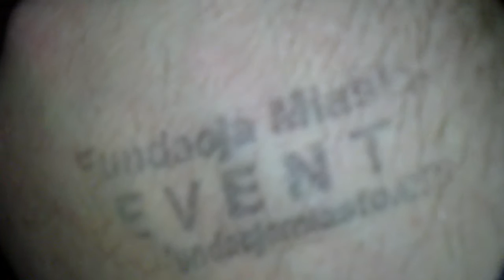tymon & transistors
Suwalskie Ucho Muzyczne. Na Starówce - 11 Grudzień 2010 Suwałki